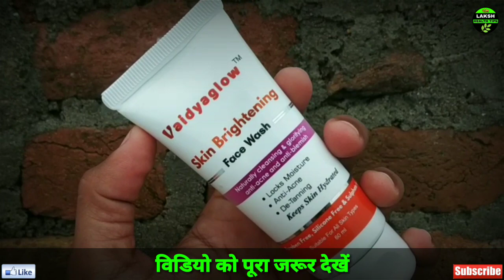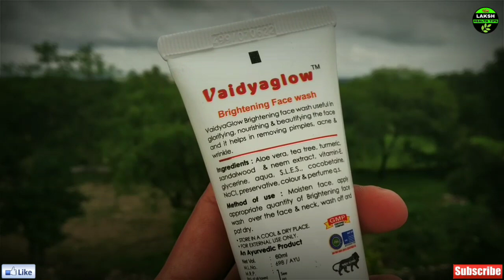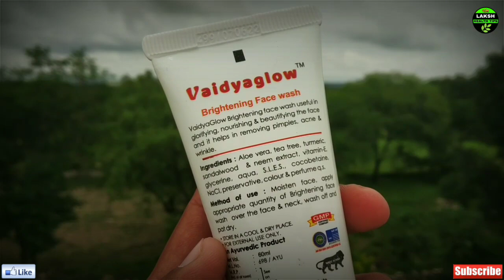चेहरे को गोरा बनाए & पिंपल्स और दाग धब्बों को जड़ से मिटाये / Vaidyaglow Skin Brightening Face wash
Hey!

Buy Link :- Take a look at this au vaidya enterprises Vaidya Glow Skin Brightening  ( 60ml ) Face Wash on Flipkart